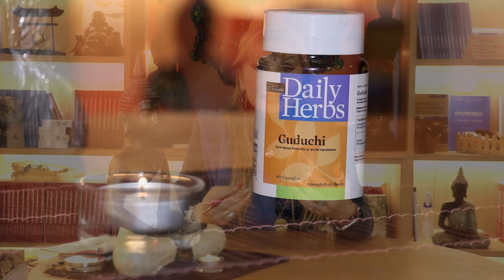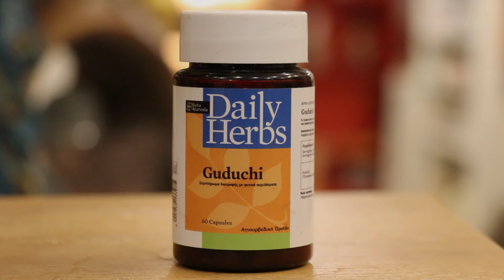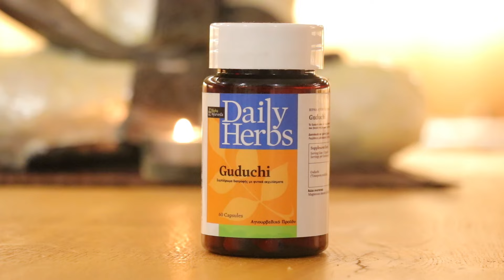Γνωριμία με τα εργαλεία της Ayurveda - Επ.13 GUDUCHI Το «ιερό» βότανο της ΑΓΙΟΥΡΒΕΔΑ!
Το GUDUCHI (Tinospora Cordifolia) θεωρείται στην βιβλιογραφία ένα απο τα 3 «ιερά» βότανα της Αγιουρβέδα που επηρεάζει την έμφυτη ανοσία με έντονα άνοσο ρυθμιστικές, αναζωογονητικές , αντιοξειδωτικές ,αντιφλεγμονώδεις ,αντικαρκινικές ιδιότητες…